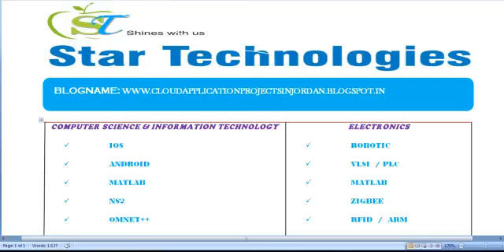CLOUD APPLICATION PROJECTS IN JORDAN